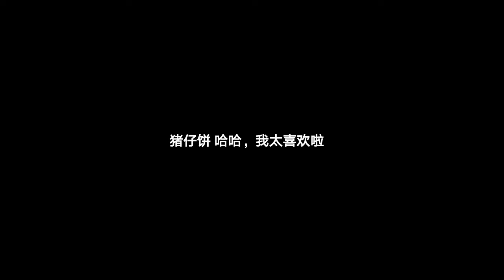猪仔饼 | Traditional Homemade Biscuits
Traditional homemade piggie biscuits : )

                    *valid from 1st - 31st Dec

Shopee MY: AT12CS: 20% Coins Cashback Min. Spend  RM50 capped at 1000 coins
                     (existing user) valid during 12th Dec only